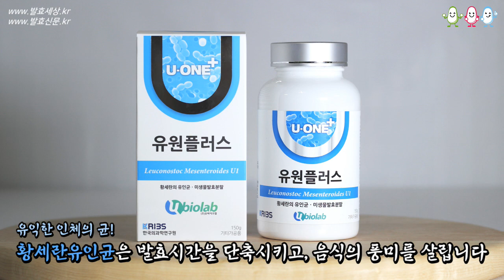[황세란유인균레시피] 건강한 가정식,특별식 레시피! 황세란유인균을 넣고 조리한 각종 요리 모음 여섯번째 - 오삼불고기/멍게비빔밥/소고기카레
마스크를 꼭 착용하고 위생에 신경을 쓰고 면역력을 증진시켜야 하는 아주 중요한 시기입니다. 이 시기에는 일상생활에서 무심코 지나칠 수 있는 먹거리와 식습관에 더욱 신경을 써야 합니다. 우리가 꾸준히, 매일 섭취하는 것이기 때문입니다 ^^ 영상을 통해 유인균을 넣은 다양한 메뉴를 참고하셔서 가정에서 응용해보시길 바랍니다.

메뉴
- 유인균을 넣어 만든 오삼 불고기
- 유인균을 넣어 만든 멍게 비빔밥
- 유인균을 넣어 만든 소고기 카레

황세란 유인균 / 유원플러스 미생물 발효분말은 안정적이고 빠른 발효가 이루어지도록 해줍니다. 따라서 단기간에도 깊은 풍미를 느끼실 수 있답니다!